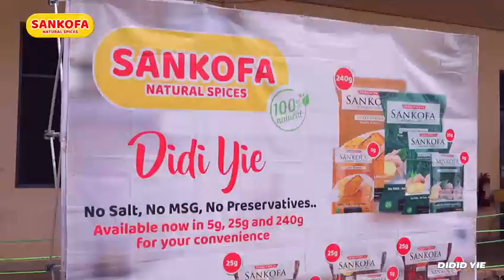28 June 2024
Some students at @uhas_src shared why they love Sankofa Natural Spices and highly recommended them to the public for their natural and health benefits. They approve that Sankofa Natural Spices contained no salt, no MSG, and no preservatives. This is what some of the students of UHAS said!